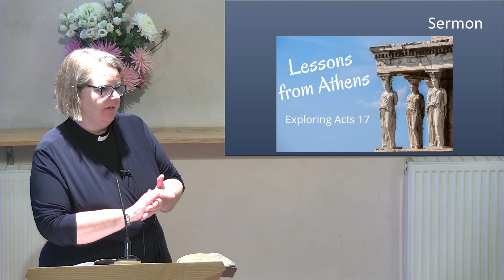Sunday Morning Sermon 17th July 2022